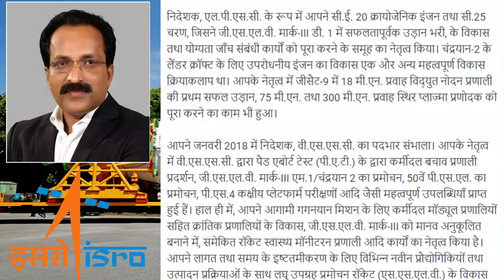ISRO CHIEF S SOMNATH Biography | Chandrayaan 3 Soft landing successfully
Hello friends
You will get information related to education on this channel,
For example, software information,GK, mms office, adobe photoshop, pagemaker, video mixing,computer hardwer and softwer Etc,
Full and fuel
and
comments
vachinde video .
s somanath isro
s somanath isro salary
s somanath isro education
s somanath isro chairman number
s somanath isro biography
s somanath isro qualification
s somanath isro chairman salary
s somanath isro family
s somanath isro chairman education qualification
s somanath isro twitter
s somanath full name
s somanath biography in hindi
s somanath salary
s somanath qualification
s somanath family
s somanath age
s somanath cast hindi
s somanath wife
s somanath twitter